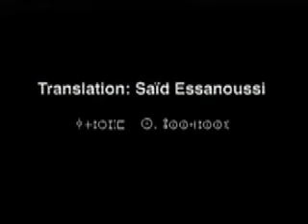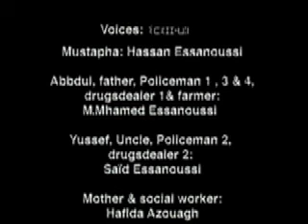Prodigal Donkey V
45 minutes movie produced  for the Berber children based on the Parable of the Prodigal Son. The movie has been shown on national TV in several countries in Europe and North Africa.